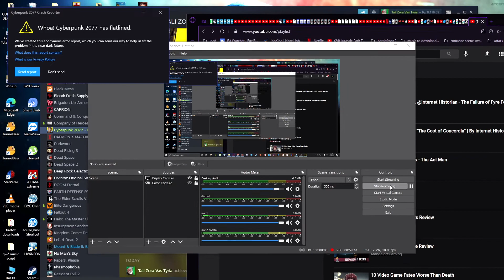Let's play Cyberpunk 2077 BLIND [Part 73 - Crashing a music festival]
I make videos about video games. Come on in and hope ya enjoy.

get it? crashing? HAH!